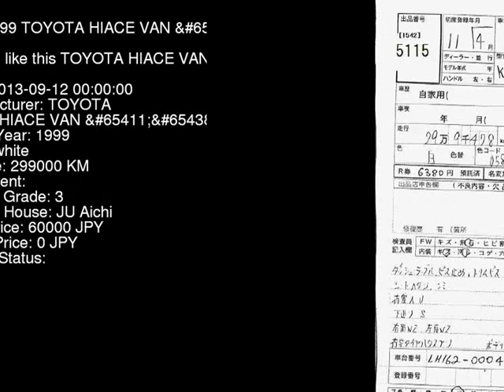1999 TOYOTA HIACE VAN LH162V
the Authority on JDMs since 2007!  . Details on this car from auction in Japan